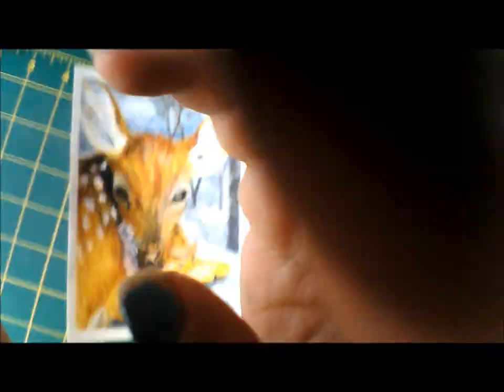Speed Painting Fawn in Winter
Available in Teepublic and Etsy Links are below and on my youtube homepage...